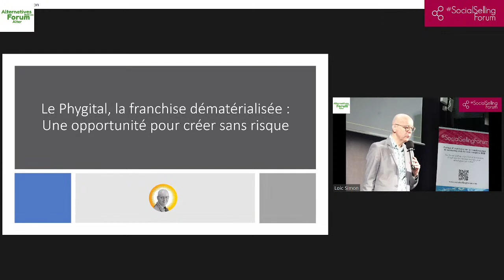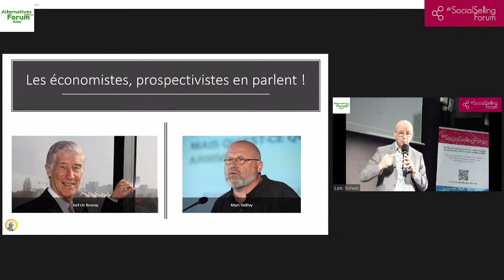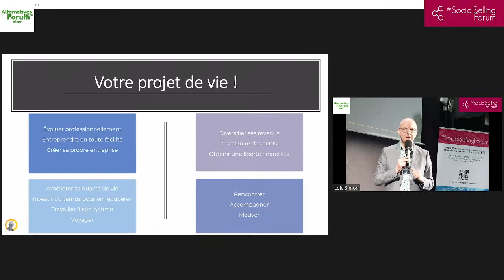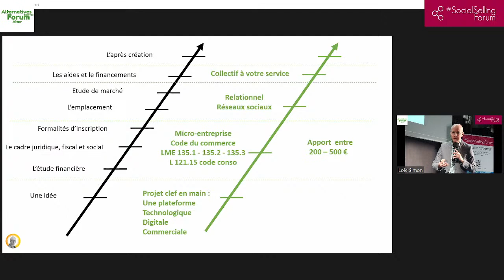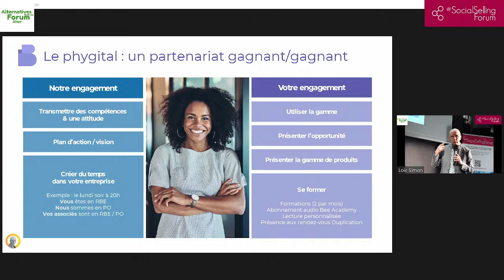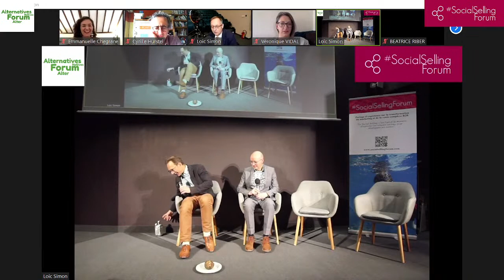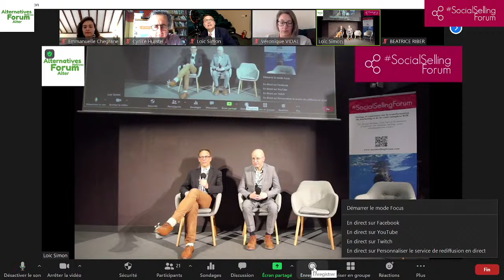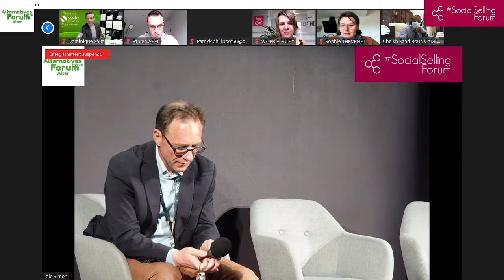13/4 - Sortons de l'Emploi Classique !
Cette 2ème conférence au format Hybride se focalise sur les questions liées à l'emploi et, plus particulièrement aux formes d'emploi non traditionnels et à l'importance du Social Selling dans leur contexte

1. Keynote - Les nouvelles formes d'Entrepreneuriat !

2. Table-Ronde  - Pourquoi et comment sortir de l'emploi classique pour embrasser l'entrepreneuriat? Quelles sont les différentes formes d'emploi alternatifs et leurs avantages respectifs ?

Avec Pascal Braud, Dominique Saut, Jean-Michel Davault, Cyrille Hurstel, Fabien Arel, Emmanuelle Chegrane